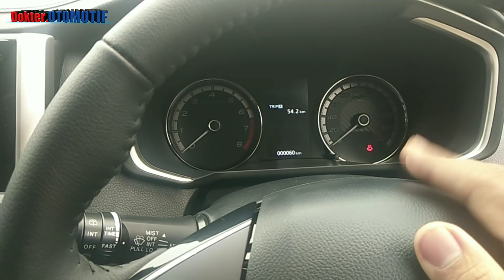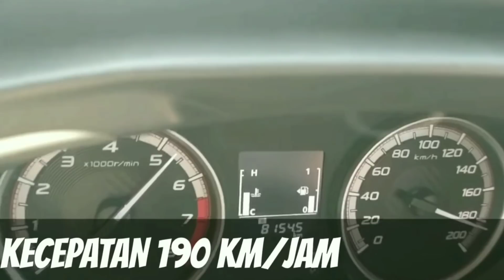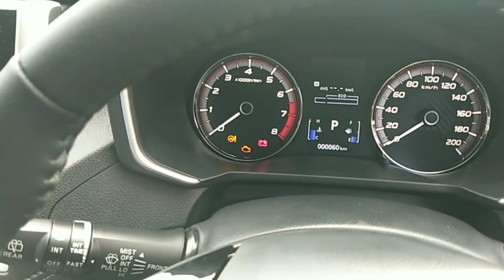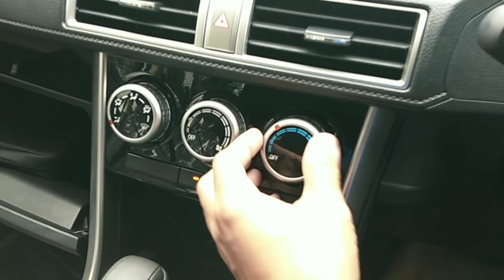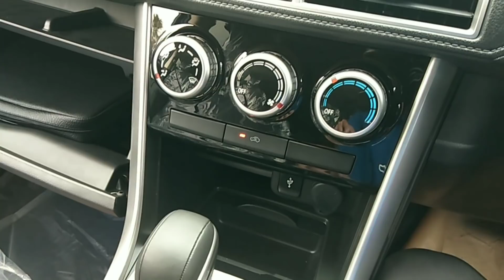Penyebab AC MOBIL Cepat RUSAK,Jangan Lakukan Kebiasaan Ini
Beberapa Kebiasaan yang bisa menyebabkan AC MOBIL cepat Rusak.
Perbaikan AC MOBIL cukup mahal ya bos,untuk itu lebih baik melakukan kebiasaan sederhana yang ada pada Video.

Agar AC AWET,Kita Harus Merawat dan Membersihkan AC secara teratur.

Temen temen bisa pakai juga AC Refresher dari Super macchina,AC refresher ini sangat di rekomendasikan untuk mobil anda karena bahannya yang aman dan efektif untuk membersihkan sistem AC Mobil.